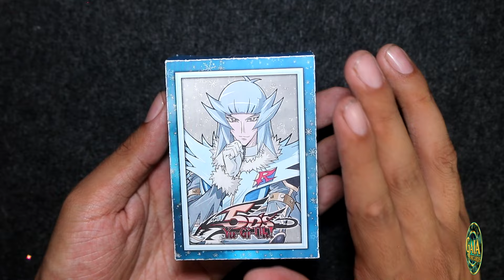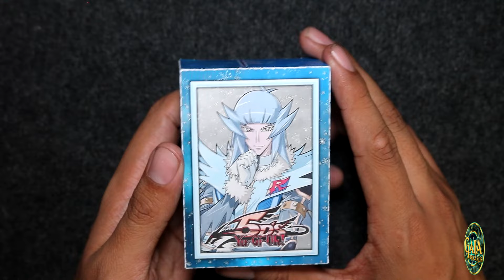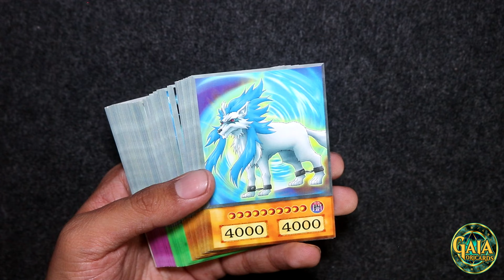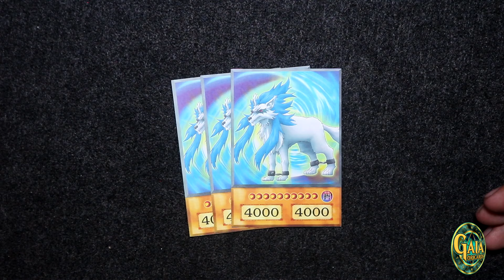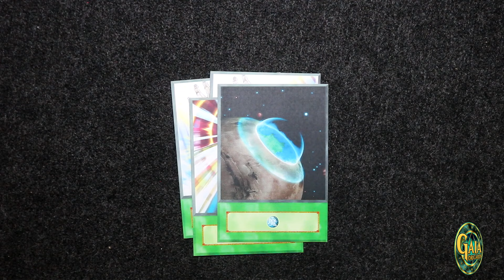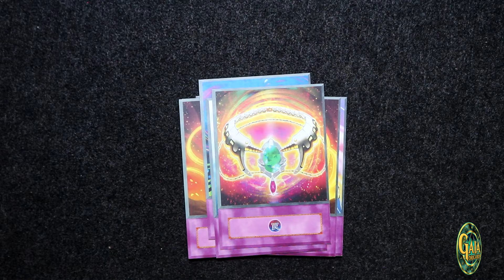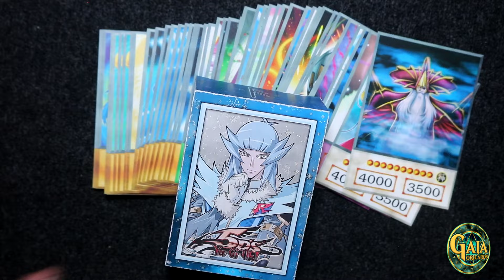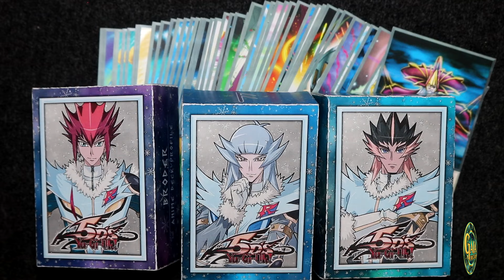Yu-Gi-Oh! | Halldor Deck | Gaia OriCards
Halldor's Anime Deck Profile (ORICA) with 4Kids Anime Style based on the Anime TV-Show. 45 Cards TOTAL!!! For Sales and more, please send me a pm on my networks below. Thanks!